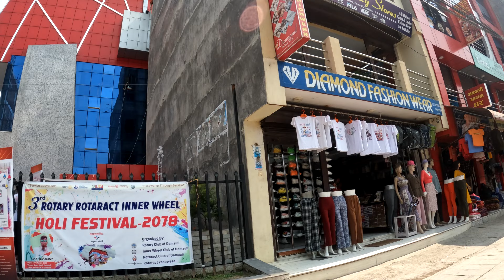HOLI SPECIAL MOTOVLOG DAMAULI ROPE COMPETITION NEPAL POLICE LOST TUG OF WAR#ns200abs#damauli#tanahun